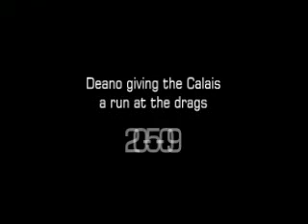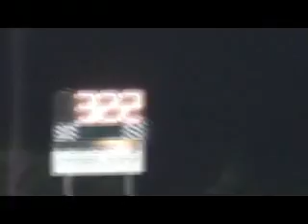VZ 6.0 Litre Calais @ Drags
Seeing what the Calais is made of at Kwinana Motorplex